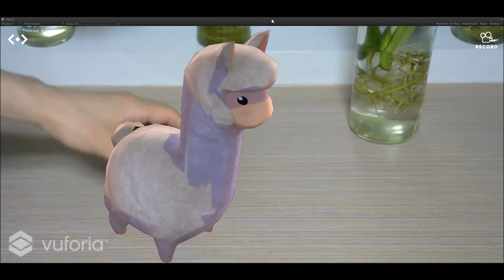MergeCube + Vuforia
Made with Unity + Vuforia + MergeCube.
Asset : Cute Unicorn, Cute Whale, Cute Pet, Cartoon FX Free